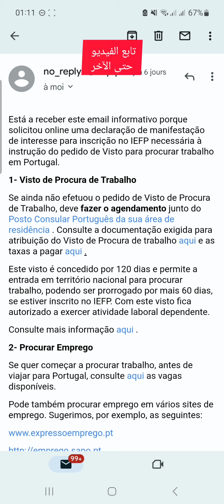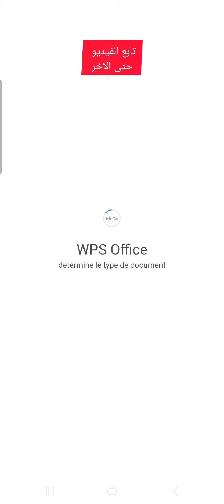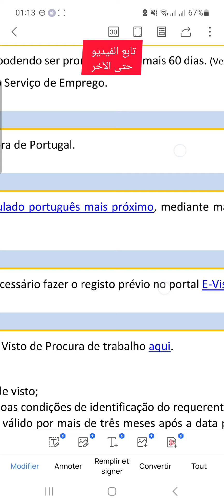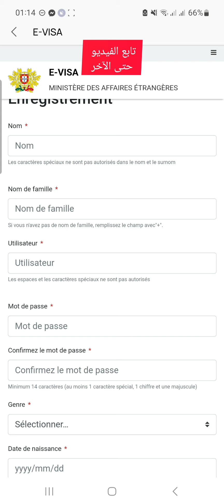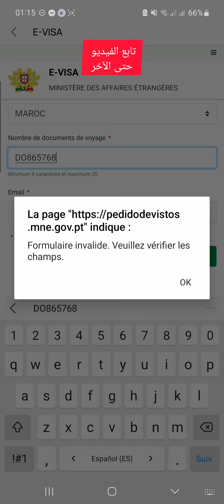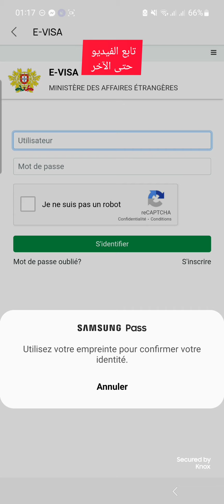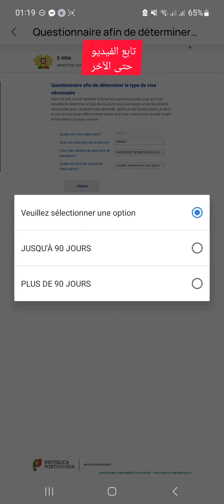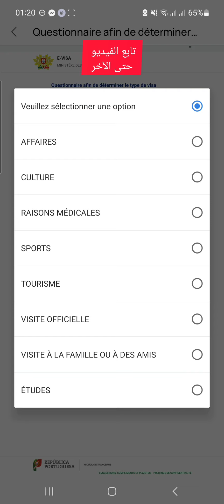أخيرا طريقة أخذ موعد من أجل طلب فيزا بحث عن العمل في البرتغال 🇵🇹